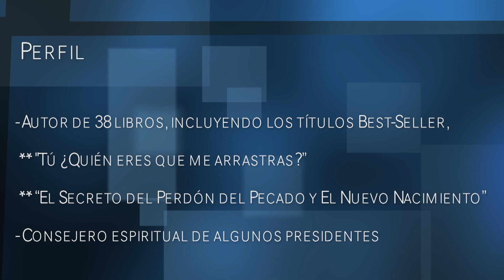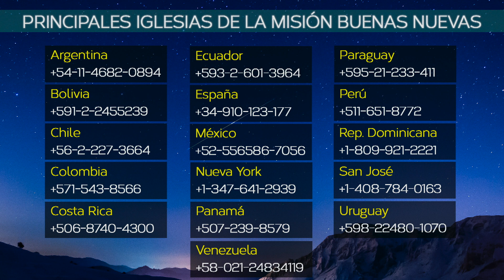#61 Estudio Bíblico de San Mateo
Estudio Bíblico con el pastor Ock Soo Park, transmitido por la Televisora Rusa TBN Networks, a más de 150 países en el mundo.